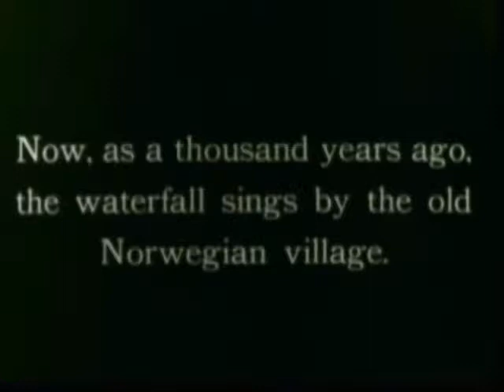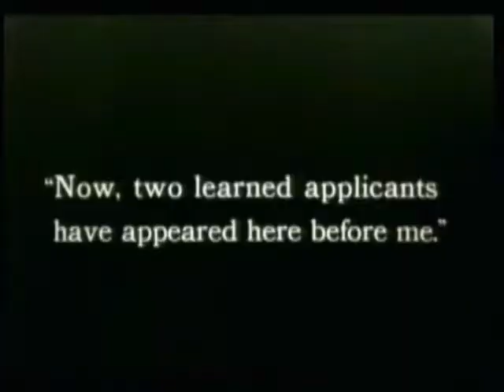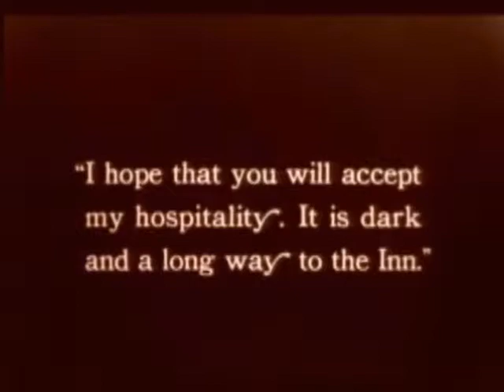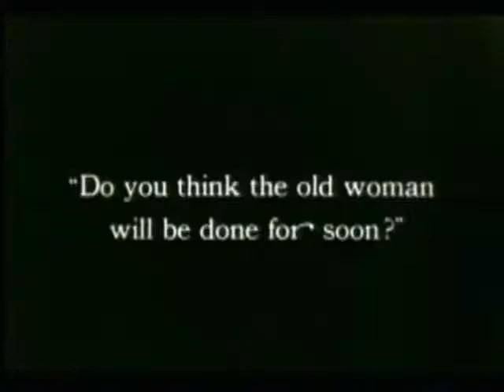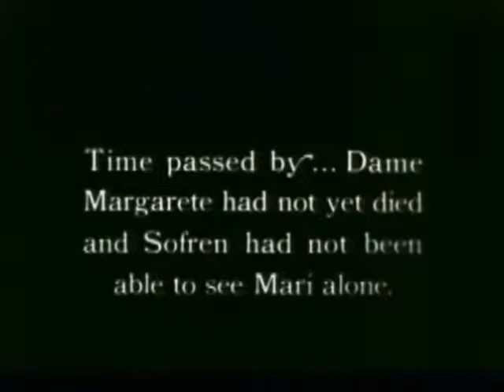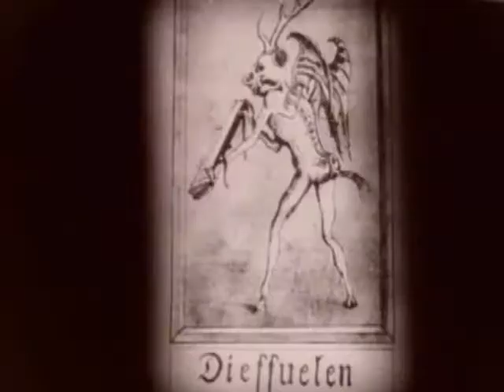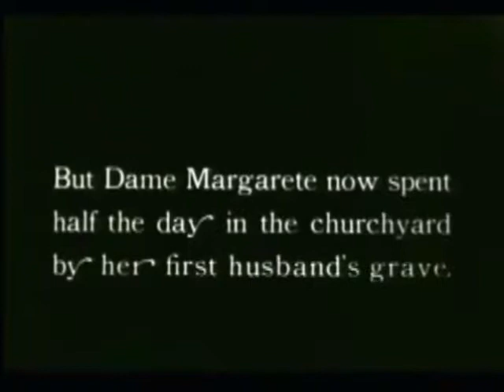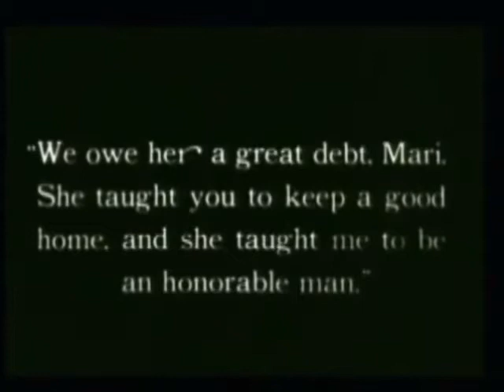The Parson's Widow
by Edward Boensnes

Traditional Norwegian setting for a story about a young minister and the "strings" attached to his new job.

Parson's Widow by Marja-Liisa Vartio